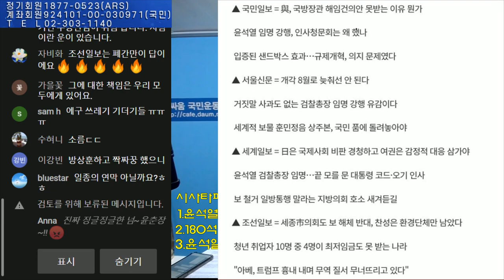윤석열의 입이 되버린 대검 차장 조남관의 배신 결국 조남관도 전관예우를 선택한 검사